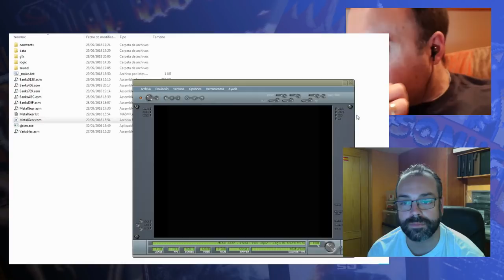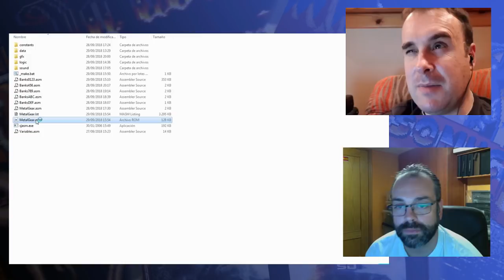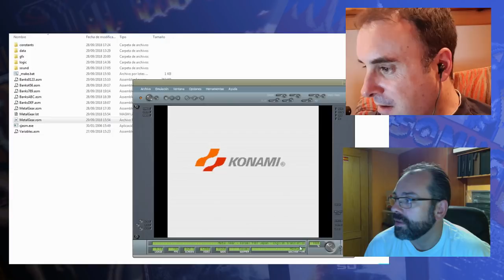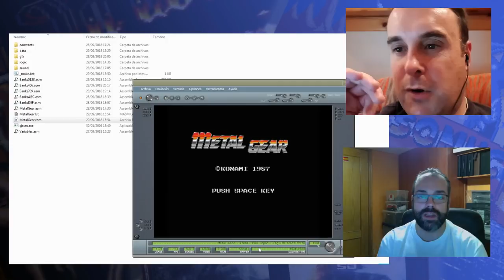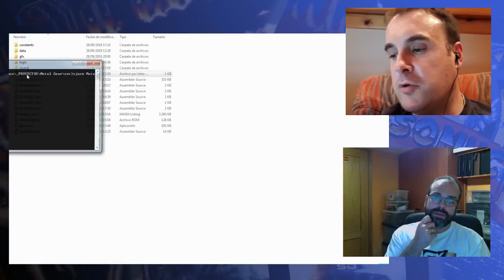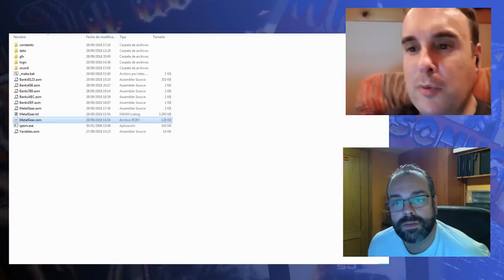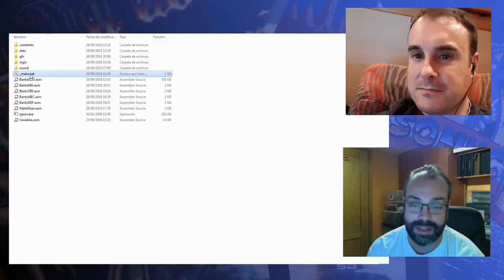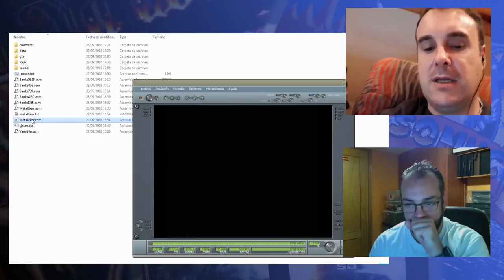En directo con... Manuel Pazos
Manuel Pazos es una persona muy conocida en el panorama MSX por sus trabajos tanto en el apartado de software como en el de hardware. Respecto a esto último, le debemos la creación de una interfaz de tarjetas SD para nuestros ordenadores.

Recientemente ha desensamblado por completo el código de Metal Gear y nos hablará de los entresijos y curiosidades del juego desde el punto de vista de la programación.

Puedes ponerte en contacto conmigo o conocer más sobre lo que me apasiona a través de: